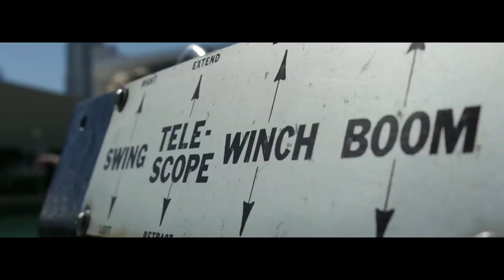I AM SEA SHEPHERD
The M/V John Paul DeJoria invites you to join Sea Shepherd and become part of our volunteer crew. Stand with us! Be a Sea Shepherd!